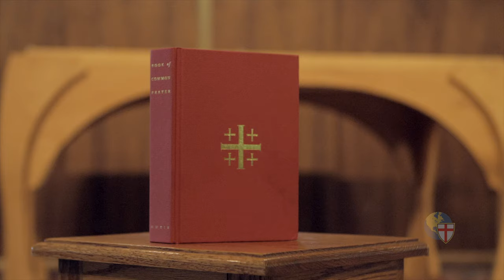Assembly 2024 Trailer